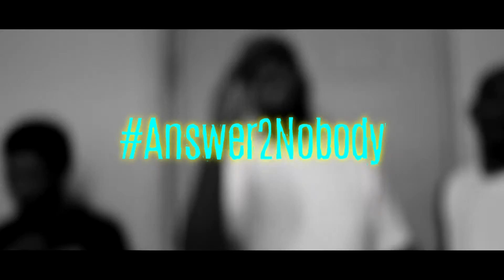Answer2Nobody Studio || Billy D Brell x XtragramSam x Marvelous || Visual Shot by Surgical Films